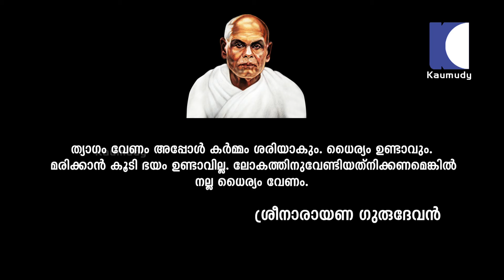DEVAMRUTHAM : SREE NARAYANA GURU QUOTES | SAJEEV KRISHNAN | GURUSAGARAM 02-06-2016 | KAUMUDY TV